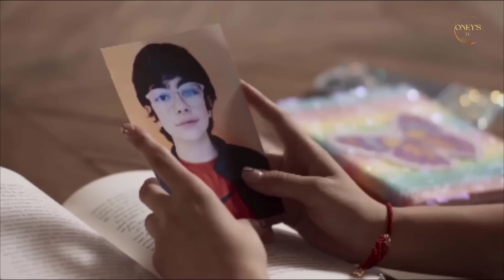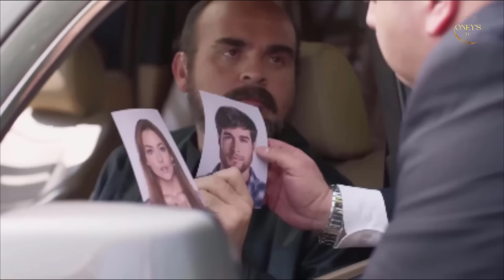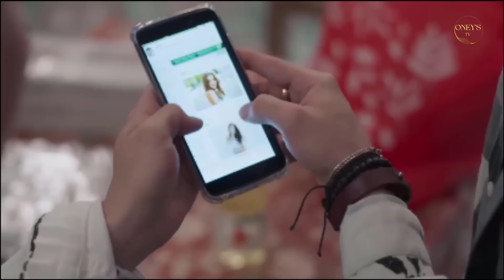L'AMOUR INVINCIBLE ÉPISODE 47 | LA CÉRÉMONIE DE FIANCAILLE DE LEONA ET DE GAEL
Leona (Angelique Boyer) , après avoir perdu tous ses proches il y a 15 ans et cru ses jumeaux morts aux mains du père (Guillermo García Cantú) de son premier amour (Daniel Elbittar), se lance dans un voyage où elle cherchera justice contre tous ceux qui lui ont fait du mal. Cependant, ce qu’elle ne sait pas, c’est que dans ce processus, elle découvrira que les bébés qu’elle croyait morts sont en réalité vivants et que le véritable amour viendra avec un vieil ami avec qui elle sera également réunie. Maintenant, elle sera déchirée entre son désir originel de justice et le besoin de retrouver le lien avec ses deux enfants, en plus de faire confiance à l’amour à nouveau.